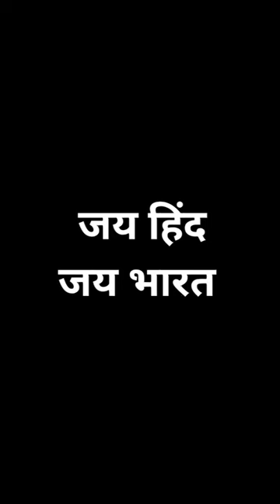उदास बैठे अंकल को दिया इनाम ❤